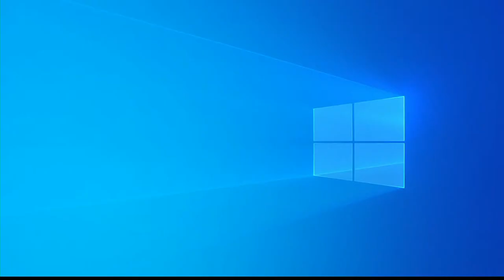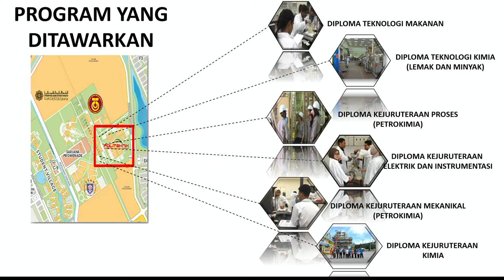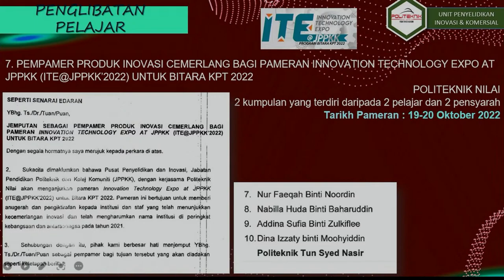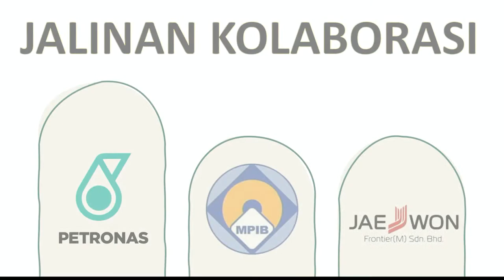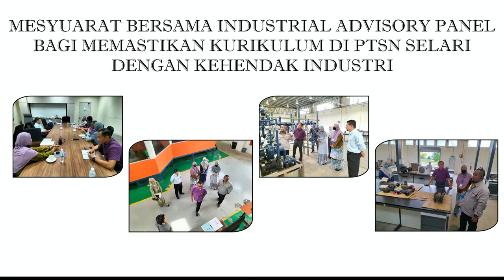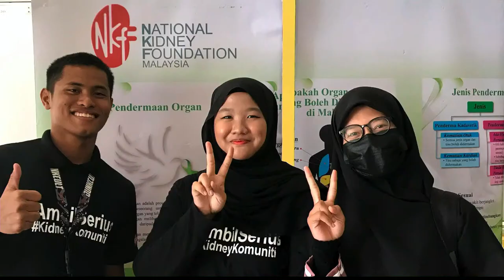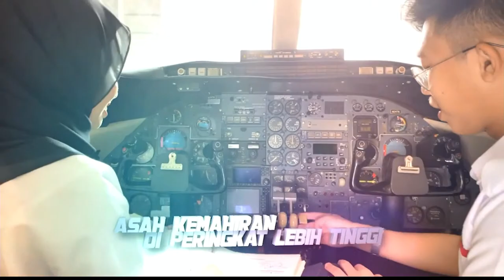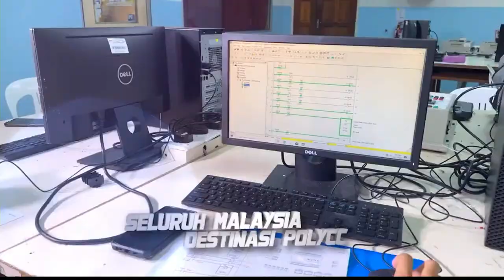MAJLIS KONVOKESYEN POLITEKNIK TUN SYED NASIR SYED ISMAIL KE-4 ( SIDANG 1 )